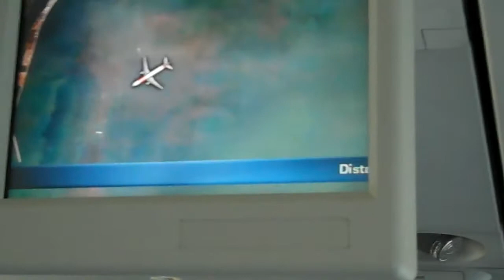Swiss Landing Barcelona from Geneva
Recorded on juillet 21, 2010 using a Flip Video camcorder.